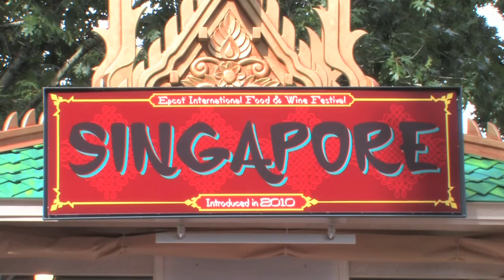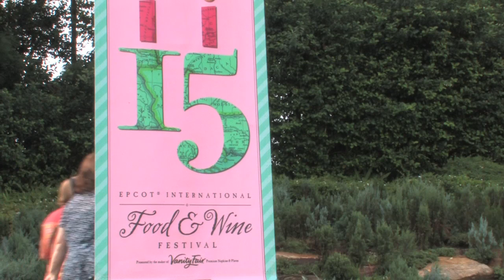15th Annual Epcot International Food & Wine Festival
From Walt Disney World News, Disney's official media site.